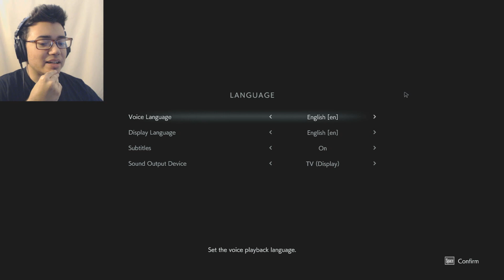NEMESIS WANTS TO PLAY! | Resident Evil 3 Demo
The first resident evil I have ever played! It brings back non existent memories because I really don't remember much of it!